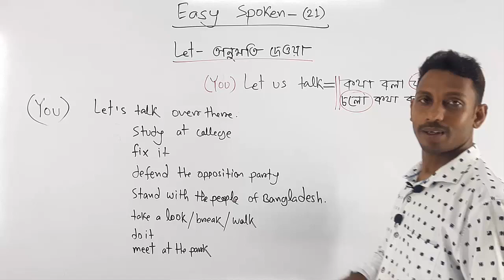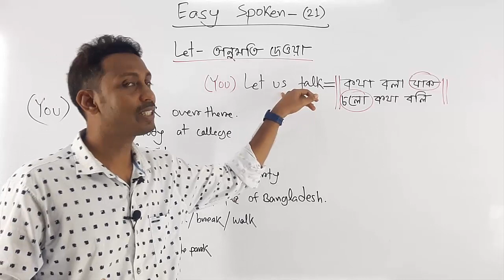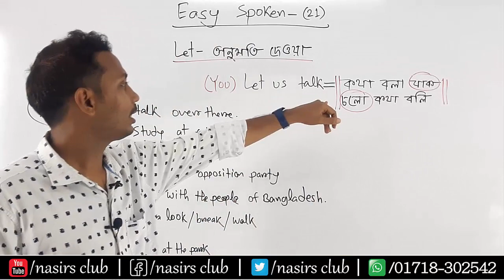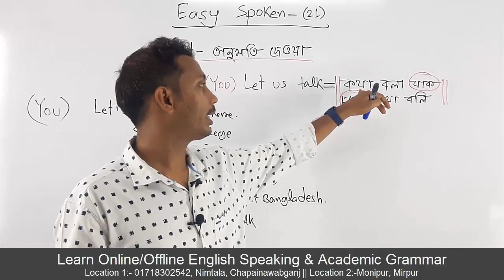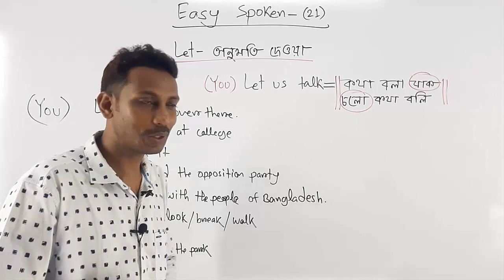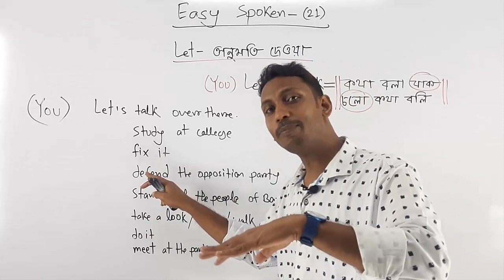Let এর ব্যবহার || Let's Go || Let's Help || Class 21